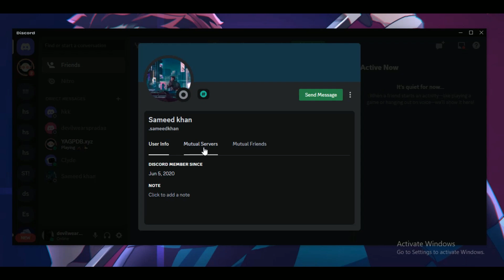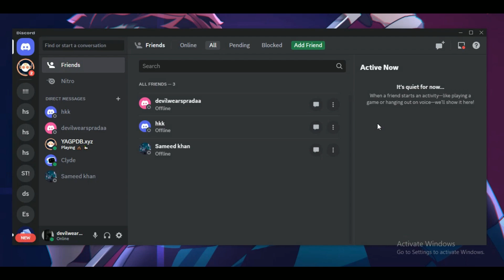How To Find Out What Servers Someone Is In On Discord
How To See All The Servers Someone Is In On Discord

In this video I'll show you how to see what servers someone is in discord. The method is very simple and clearly described in the video. Follow all of the steps and how to find what servers someone is in on discord.